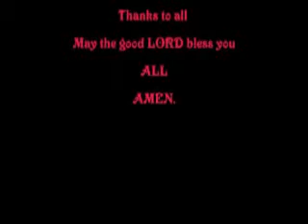Apst Josephat Obiayo @ junction wt Sis Molly